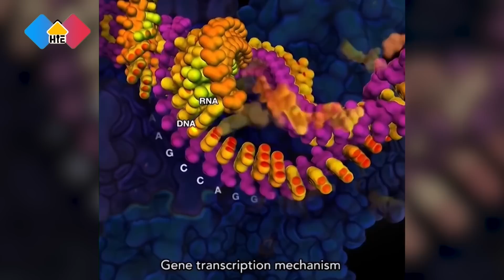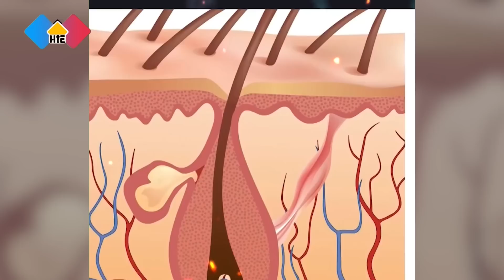Sự Tiến Hóa của Zombie.